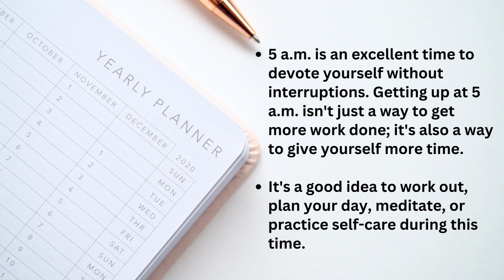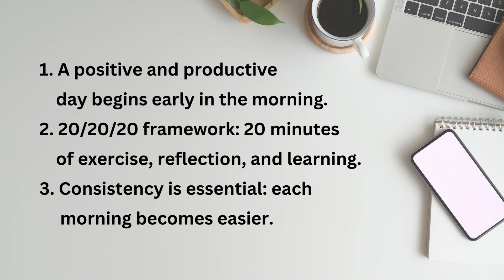5 AM morning routine Of 2024 II life hack. लाइफ हैक की सुबह 5 बजे की दिनचर्या।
Motivation to keep going in life
If you're looking for inspiration, wise and guidance in 2024.
2024 II
عادات الصباح 5 AM II لمعظم الأشخاص الناجحين.

I Woke Up At 5AM For 30 Days, and your life will change. Morning routine 2023 I DAILY routines productivity 5am.`How to wake up early morning daily tips I MORNING HABITS OF MOST SUCCESSFUL PEOPLE II THE 5 AM

The hour of 5 a.m. is associated with cosmic energy. Getting up at 5 a.m. has its own set of powerful secrets. The secrets of waking up early and its benefits are revealed in today's video. Getting up at 5 a.m. every day for 30 days will completely transform your life. This is what happens if you wake up at 5 a.m. every day for 30 days. I hope you found this video to be useful.

5am
early rise
my 5am morning routine | creating healthy habits, realistic + productive
waking up at 5am for a week
waking up at 5am for school
I tried waking up at 5am for a week
every day for a week at 5am
I woke up at 5am for a week
how to wake up at 5am every day
how to wake up earlier
I woke up at 5am every day
waking up at 5am for a day